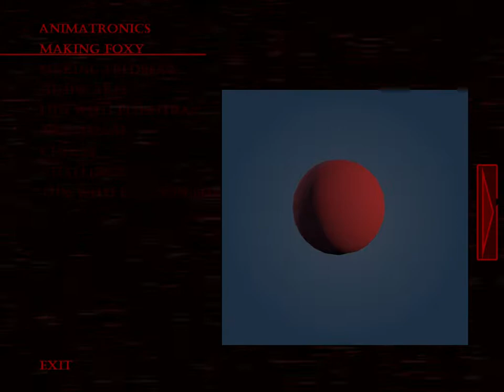THE BITE OF '87?!?! WHAT?!?! - Five Nights at Freddy's 4 Part 3